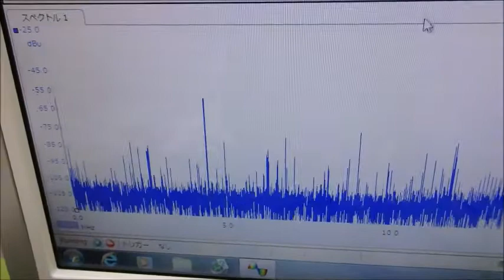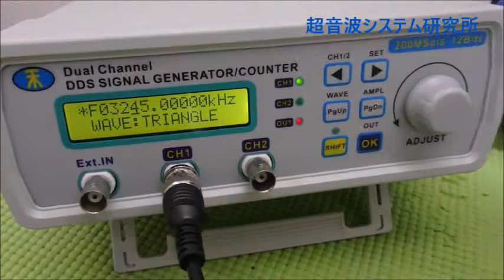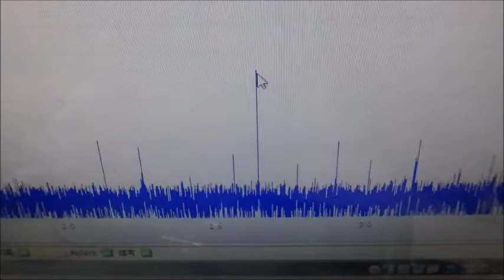メガヘルツの超音波発振制御プローブを利用した実験動画